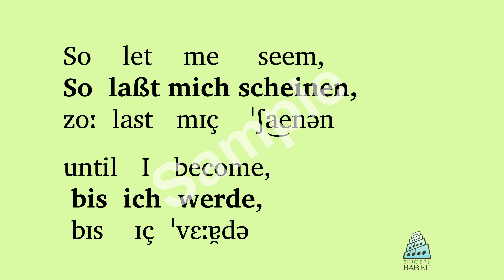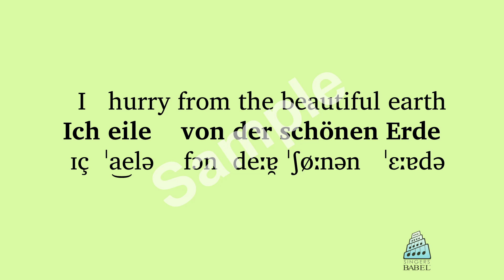Franz Schubert - Lied der Mignon: So laßt mich scheinen, D 877, no. 3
Use a "BabelGuide" to learn the meaning and pronunciation of this text as set by Franz Schubert. Each BabelGuide includes a recitation of the text by a diction specialist & native speaker in a poetic reading; a slow reading; a reading which alternates between poetic and slow, line by line; a word-for-word English translation and printable phonetic guide.